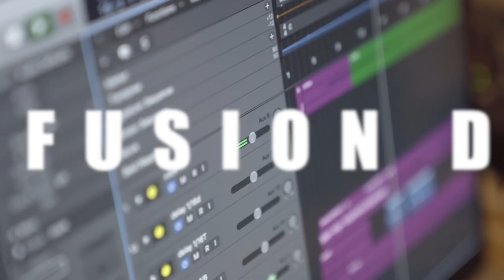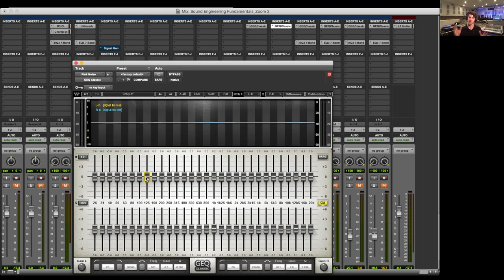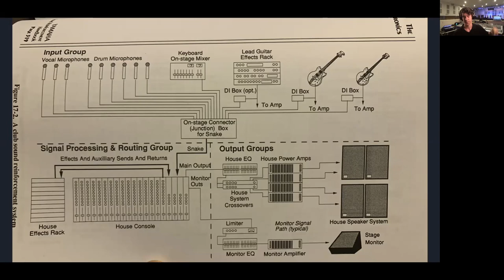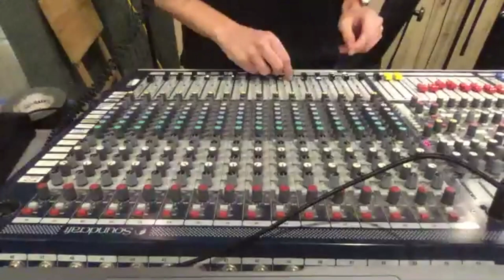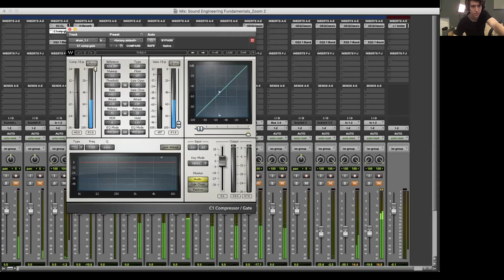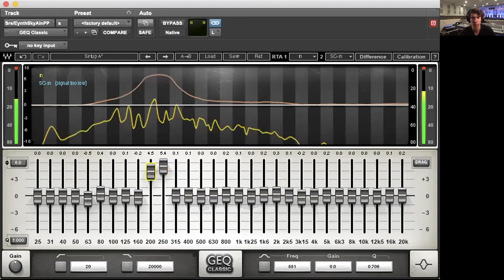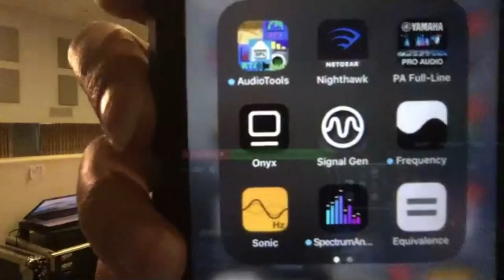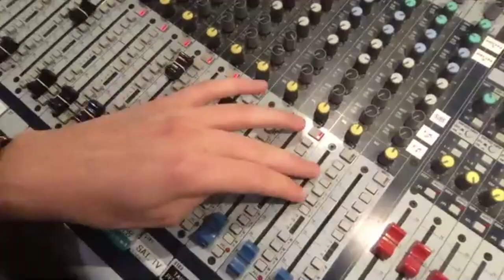Ascend: 15 Sound Engineering Fundamentals (Connor Lott) CHRISTAFARI Masterclass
Join Christafari’s audio engineer Connor Lott and learn the fundamentals of live production as a mixing engineer so you can avoid problems before they occur.